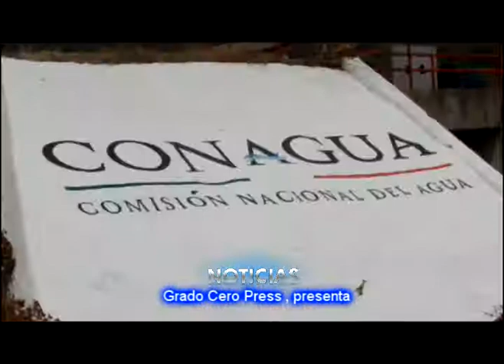AGUA EN LAS TUBERÍAS, EN ATOYAC DE ÁLVAREZ, DEBIDO A FALLAS RESUELTAS